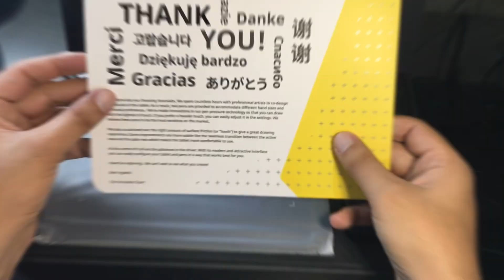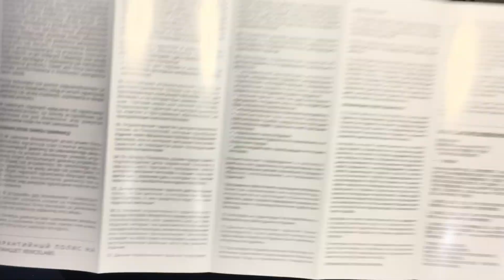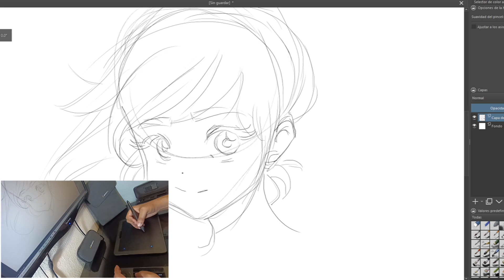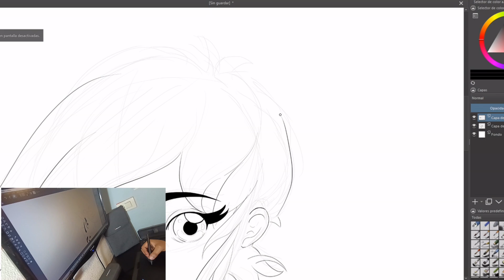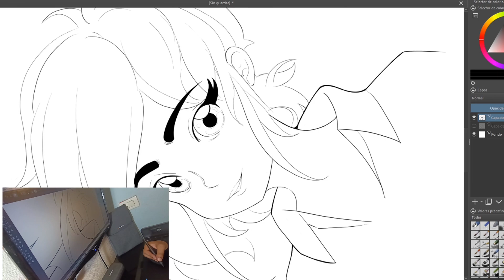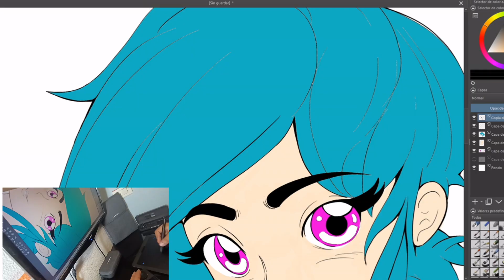Tableta gráfica | xencelabs | Quick Keys.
Enlace para la tableta:

Utilizando el code: Dibujoyya, Fecha: 5/11/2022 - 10/11/2022;

Todas las tabletas.

Utilizando el code: DibujoyyaXEN, Fecha: 3/11/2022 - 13/11/2022.